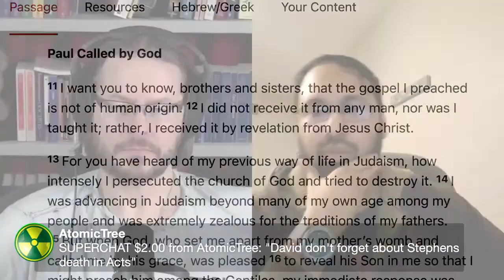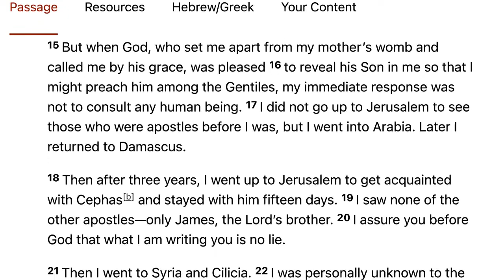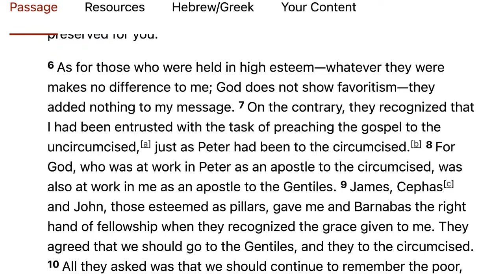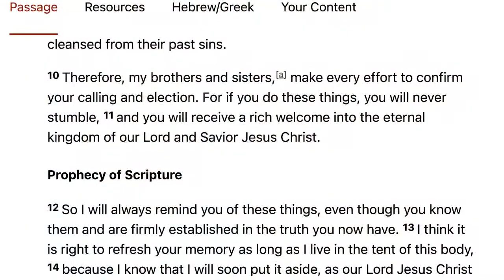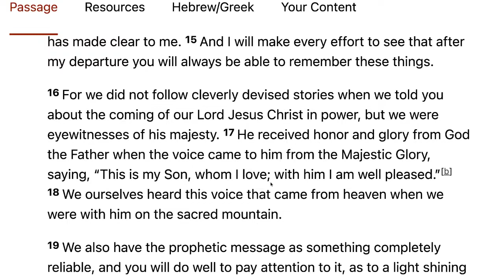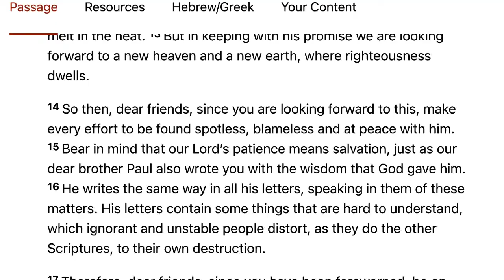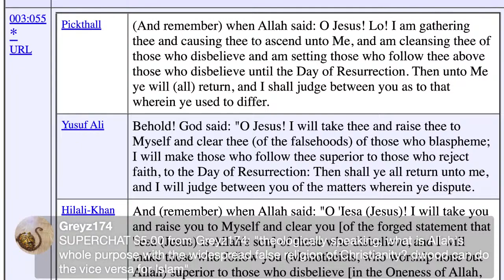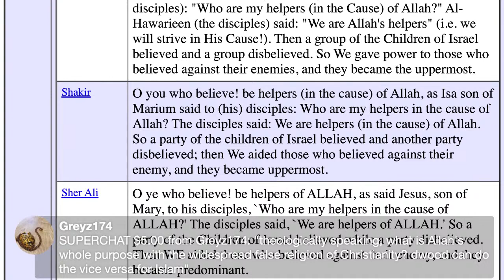Apologetics Roadshow (March 30, 2024) Did Jesus Die on the Cross (Discussion with a Muslim)